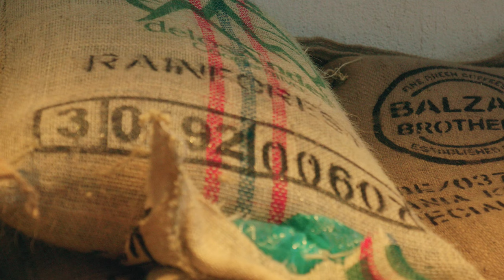THE JOURNEY OF COFFEE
This mini documentary is about the story of coffee, the drink we all drink (and even think we need)